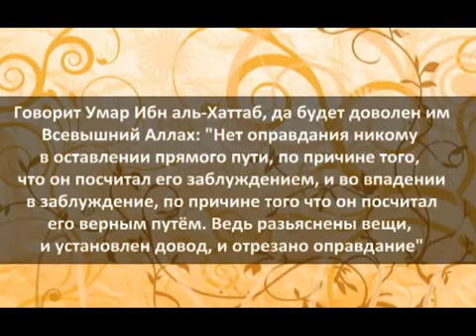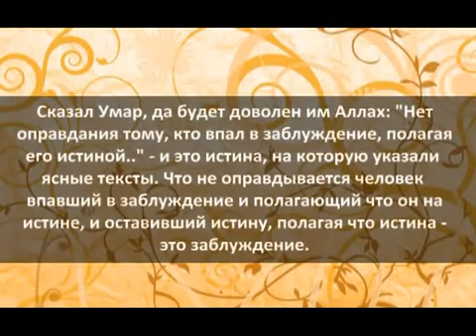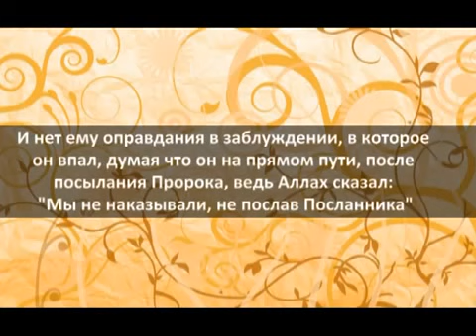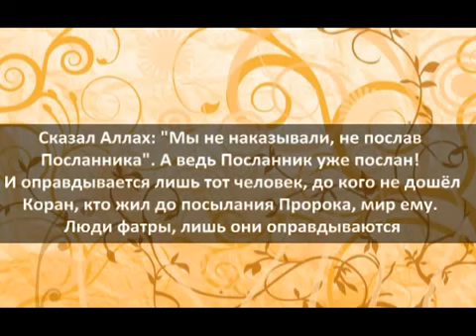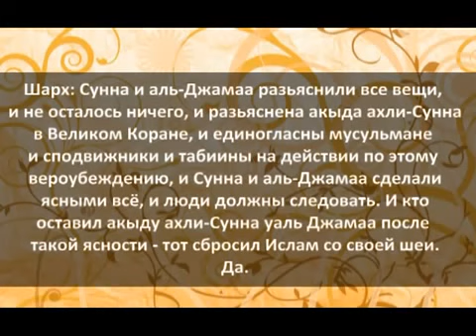Шарх асара Умара Ибн аль Хаттаба шейх ар Роджихи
Шарх асара Умара Ибн аль Хаттаба (о отсутствии оправдания по невежеству) шейх ар Роджихи

Говорит Умар ибн Хаттаб, да будет доволен им Всевышний Аллах: "Нет оправдания никому в оставлении прямого пути, по причине того, что он посчитал его заблуждением, и во впадении в заблуждении, по причине того, что он посчитал верным путем. Ведь разъяснены вещи, и установлен довод, и отрезано оправдание".

Говорит имам Барбахари: "И это потому, что Сунна и аль-Джамаа сделали все ясным, и разъяснилось все людям, и люди должны лишь следовать".

Разъяснение шейха ар Роджихи:
Да. Это слово и этот асар от Умара, да будет доволен им Аллах, упомянул мухаккык книги, его также передал Ибн Батта в "Аль-Ибана аль-Кубра", и что в иснаде есть перерыв. Однако у него есть подкрепляющие свидетельства от салафов.

Пришло от Умара ибн АбдульАзиза: "Нет оправдания никому, кто впал в заблуждение, считая, что он на истине, после ниспослания Сунны".

И также смысл этого слова абсолютно верен! Это слово Умара да будет доволен им Аллах, даже если было бы недостоверно иснадом, однако его смысл все равно верен. Указали на него ясные тексты, и это истина. Даже если иснад (до Умара ибн Аль-Хаттаба) слабый, то его смысл достоверен и утвержден!

Сказал Умар ибн Аль-Хаттаб, да будет доволен им Аллах: "Нет оправдания тому, кто впал в заблуждение, считая его истинной..." - и это истина, на которую указали ясные тексты. Что не оправдывается человек впавший в заблуждение и полагающий что он на истине, и оставивший истину, пологая что истина - это заблуждение.

И это потому, что человек обязан узнавать и спрашивать о своей религии, и о том, в чем у него затруднение. Особенно после посылания Посланника, мир ему и благословение Аллаха, ведь Аллах сказал: "(Скажи) мне ниспослан этот Коран чтобы я предостерег им вас и тех, до кого он дойдет".

И до кого дошел Коран, над нет установлен довод. И нет ему оправдания в заблуждении, в которое он впал, думая, что он на прямом пути, после посылания Пророка (саля Ллаху алейхи ва салам), ведь Аллах сказал: "Мы не наказывали, не послав Посланника". И человек точно также, как если хочет купить товар, спрашивает опытных людей - точно также должен спрашивать о своей религии и о том, в чем у него есть затруднение.

И нет ему оправдания, если он действует против Шариата Аллаха, в то время как он может спросить ученых. Сказал Аллах: "Спросите ученых, если вы не знаете".

И поэтому сказал Умар: "Установлен довод, и разъяснены вещи, и отрезано оправдание".

Посредством чего? Посредством посылания Посланника, и ниспослания Корана. "Установлен довод, разъяснены вещи, и отрезано оправдание".

И поэтому сказал Аллах: "(Скажи) и был мне ниспослан этот Коран, чтобы я предостерег им вас, и тех, до кого он дойдет". И до кого дошел Коран, над тем установлен довод.

Сказал Аллах: "Мы не наказывали, не послав Посланника". А ведь Посланник уже послан! И оправдывается лишь тот человек, до кого не дошел Коран, кто жил до посылания Пророка, мир ему и благословение Аллаха. Люди фатра*, лишь они оправдываются. У них есть особые положения, и пришли тесты о том, что они будут испытаны в Судный День. И также тот, до кого не дошло ничего из Корана.

*(Был спрошен шейх Мухаммад ибн Ибрахим (покойный муфтий КСА до шейха Ибн База):
Ахлю Фатра называются мусульманами или каферами?

Ответ: «Они неверные, а не мусульмане. Однако их наказания не будет пока к ним не будет послан посланник…».
Источник: «Фатава уа расаиль Мухаммад ибн Ибрахим» 1\246\247.).

Тот же, кто живет среди мусульман, и слышит Коран, и Аллах уже послал Посланника - то разъяснены вещи, и установился довод и отрезано оправдание и когда Коран читается среди людей, и Сунна есть - то нет оправдания в такой ситуации!

И поэтому сказал Умар: "Уже разъяснены вещи, и установлен довод и отрезано оправдание". И сказал Пророк (саля Ллаху алейхи ва салам): "Кто услышит обо мне из этой Уммы (общины к которой направлен призыв), будет он иудеем или христианином, и если он не уверует в меня - он войдет в Огонь". [Этот хадис передали Ахмад 2/317, Муслим 153. См. «Мишкат аль-масабих» 10, «Сахих аль-джами’ ас-сагъир» 7063]

И поэтому говорит имам Аль-Барбахари: "И это потому, что Сунна и Аль-Джамаа сделали все ясным, и разъяснилось все людям, и люди должны лишь следовать".

Комментарий: Сунна и аль-Джамаа разъяснили все вещи, и не осталось ничего, и разъяснена акыда ахли Сунна в Великом Коране, и единогласны мусульмане и сподвижники и табиины на действии поэтому вероубеждению, и Сунна и аль-Джамаа после такой ясности - тот сбросил Ислам со своей шеи. Да.
(Конец видео).